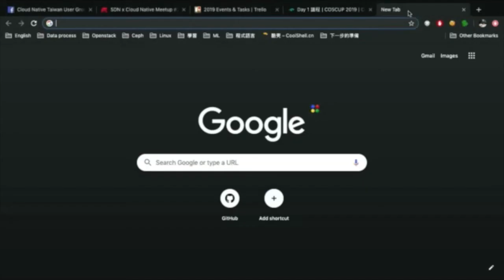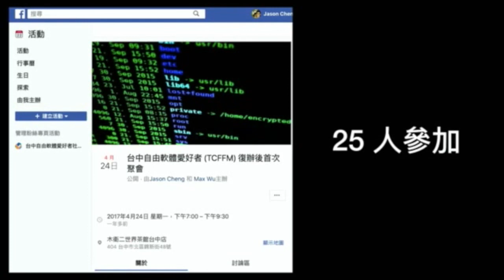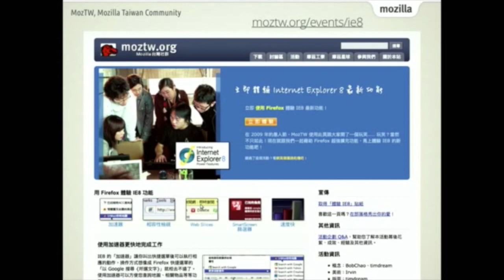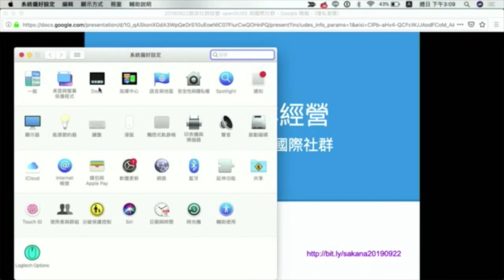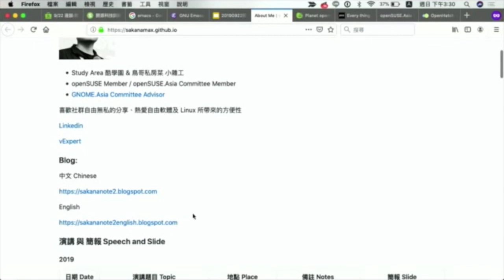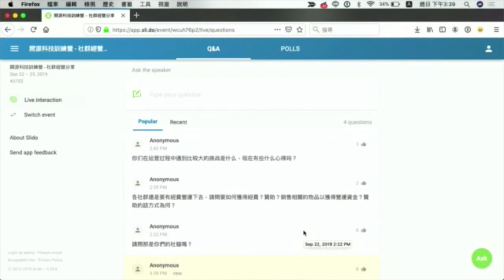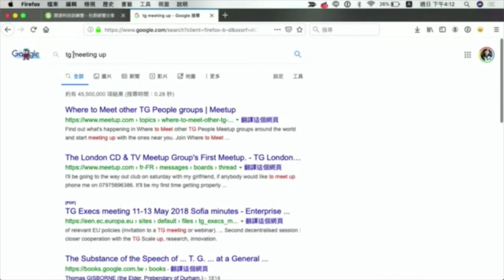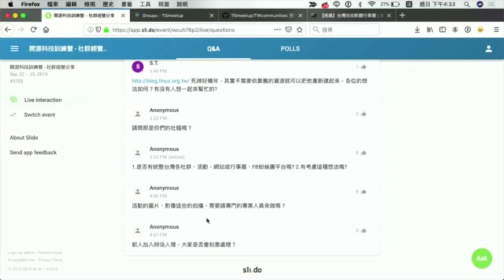20190922 座談：開源社群經營(New)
【座談：開源社群經營】
開源軟體的產生，一開始就是為了跳脫商業公司一手掌握所有封閉程式碼，也因為這樣的特性，在開源軟體圈，社群的力量非常的重要，強健的開源社群將能激發非常多的能量，這一堂,我們特別邀請多位台灣不同類型的開源社群參與者與各位分享社群經營心訣。

【分享社群介紹】
1. CNTUG/SDNDS - TW - Kyle Bai
2. TFC(台中自由軟體愛好者社群) - Jason Cheng
3. MozTW - Irvin
4. OpenSUSE

本影片採用創用 CC 姓名標示-非商業性-禁止改作 3.0 台灣 授權釋出。